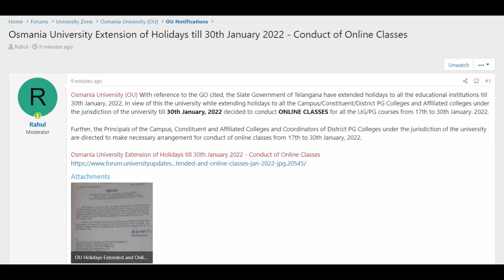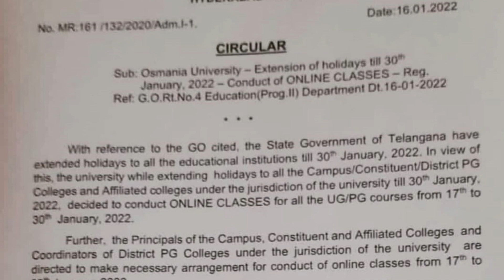Osmania University Extension of Holidays till 30th January 2022 - Conduct of Online Classes